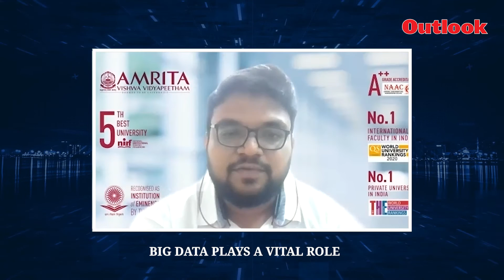AI & Robotics: Careers of Future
Are you planning to build your career in AI & Robotics Engineering?

Do you know the scope of future in this stream?

Get the answer from industry experts.

Join the webinar for solutions to more such questions.

Watch Now!